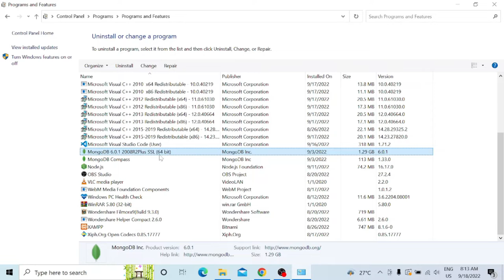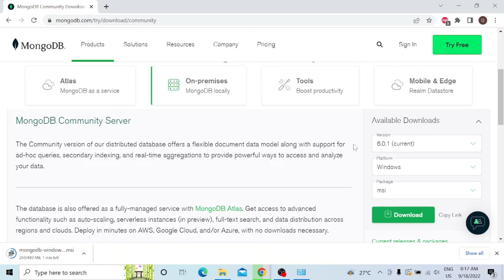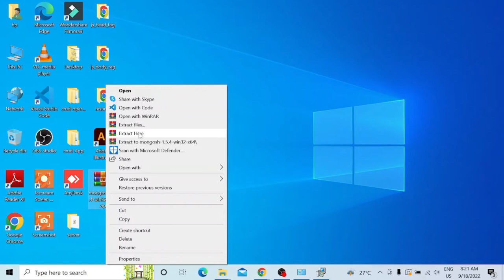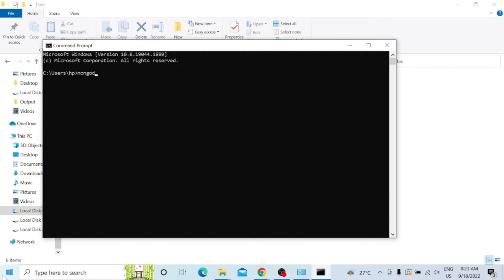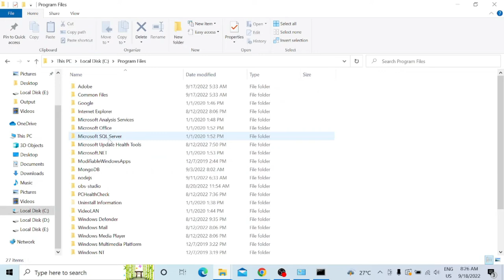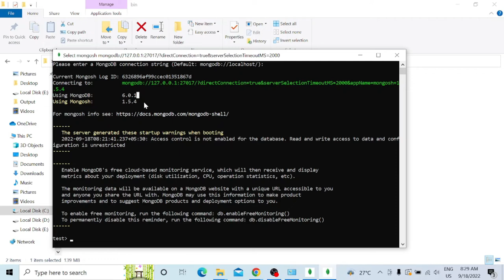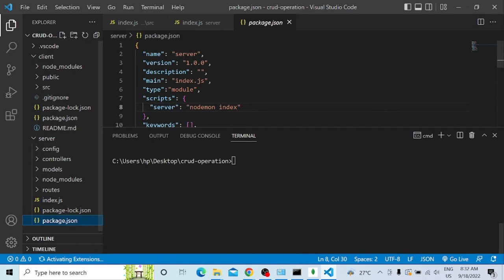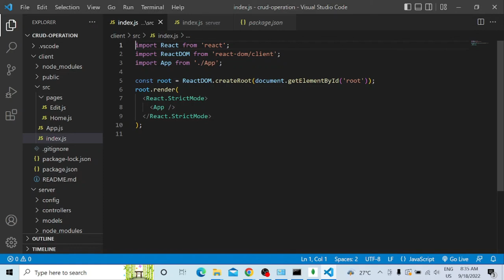MERN Stack CRUD Application Project For Beginner In Odia 2022 | Part-4 | Install MongoDB Windows 10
Complete MERN Stack CRUD Application Tutorial For Beginner  in Odia (MongoDB, ExpressJS, ReactJS & NodeJS) | 2022 - In This Video We Will Going To Learn About How To Create A Complete CRUD (Create, Read, Update, Delete) Application Using MERN Stack , (MongoDB, ExpressJS, ReactJS & NodeJS).

Technologies Use In This Project
Frontend - React.JS and Bootstrap 5
Backend - Node.JS and Express.JS
Database - MongoDB
API Testing - Thunder Client ( VS Code Extension )
IDE used - Visual Studio Code
Node.js exe file download
MERN Stack CRUD Application Project

Odia Web Developer YouTube channel dedicate to all, those who want to learn Web Designing Development from very beginning leave  and starting "zero". I am trying teach programming and coding very simply way and from very beginning and scratch level . From My Channel you can learn  about HTML, CSS JavaScript, jQuery, PHP, MySQL, Ajax , Api, MERN Stack, FullStack, Angular, Bootstrap React.js, Express.js,Node.js,MongoDB various Programming Languages, Web Designing, How to Tutorials, Windows Tips and Tricks and Linux Tips and Tricks etc Free of Cost.